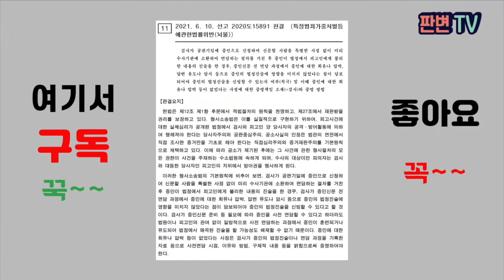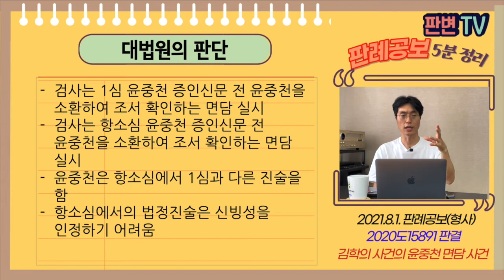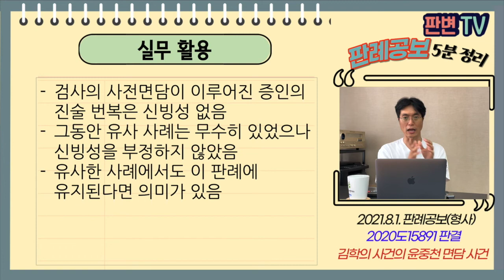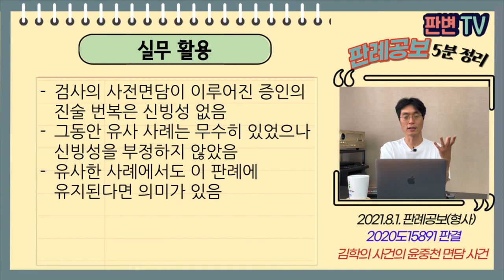김학의 사건의 윤중천 면담 사건 [21.8.1.자 판례공보(형사)]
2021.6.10. 선고 2020도15891 판결
특가법위반(뇌물)

파기환송

1심 09.6.~11/5. 상품권 수수 입증 부족, 휴대전화 사용대금 수수는 인정하나 윤중천의 진술의 신빙성 배척 무죄
항소심 신용카드 대금, 차명 휴대전화 사용대금, 09.5월 술값, 금원 수수는 윤중천의 진술 신빙성 인정 유죄

윤중천의 진술 신빙성을 인정할 수 있나

검사는 1심 윤중천 증인신문 전 윤중천을 소환하여 조서 확인하는 면담 실시
검사는 항소심 윤중천 증인신문 전 윤중천을 소환하여 조서 확인하는 면담 실시
윤중천은 항소심에서 1심과 다른 진술을 함
항소심에서의 법정진술은 신빙성을 인정하기 어려움

실무활용
검사의 사전면담이 이루어진 증인의 진술 번복은 신빙성 없음
그동안 유사 사례는 무수히 있었으나 신빙성을 다 인정하였음
유사한 사례에서도 이 판례에 유지된다면 의미가 있음